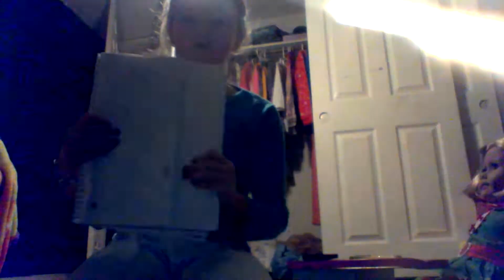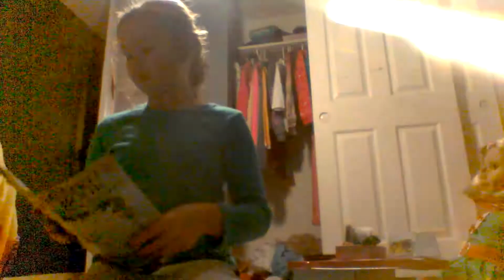How to make ag doll supplies for school